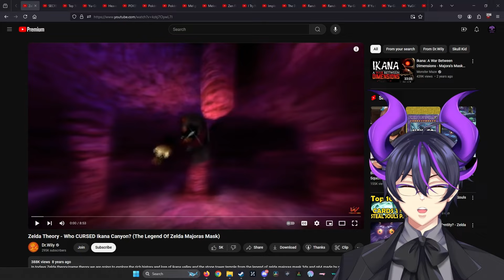"Zelda Theory - Who CURSED Ikana Canyon? (The Legend Of Zelda Majoras Mask)" | Kip Reacts to Dr.Wily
Fellow Legends, welcome! Today we dive into an excellent Zelda video about one of my favorite Zelda Games. "Ikana Kingdom, a land where only the dead roam." There's been no shortage of theories and intrigue surrounding such a dark and mysterious place. But, who exactly cursed Ikana Kingdom? That's what we try to piece together today. I absolutely recommend that you go ahead and check out Dr. Wily, and definitely go and check out the original video to show some support for the source material!